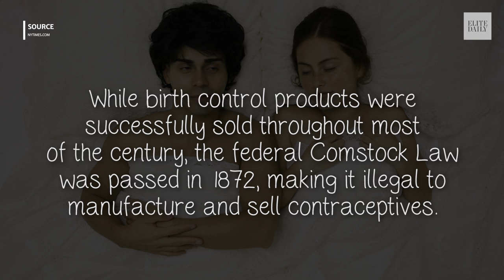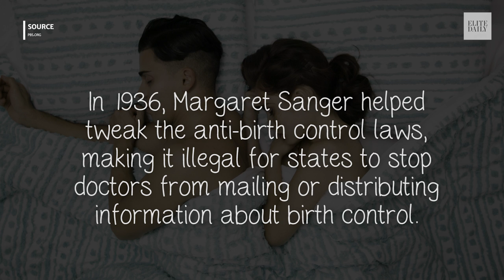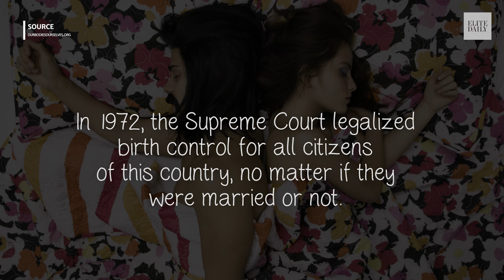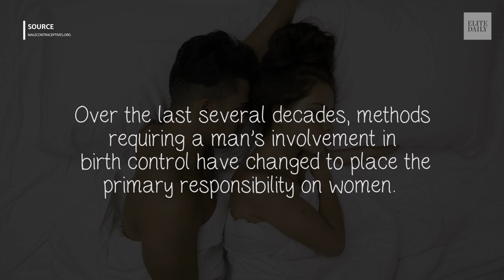How Contraception Methods Have Changed Since 1800 [Body & Mind]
One of the first methods of contraception is still widely used today: coitus interruptus. Most commonly referred to today as the pull-out, or withdrawal, method, it allowed many to control their family size (though not always successfully).

Starring:
Camila Jurado
Almerry Martins

Producer: Rebecca Hovel
Director of Photography: Terence MF Thomas
Hair & Makeup Artist: Meg Murphy
Editor: Grace Ferrara
Graphics: Grace Ferrara

"Mountains"
Written by David O'Dowda, Rachel Wood